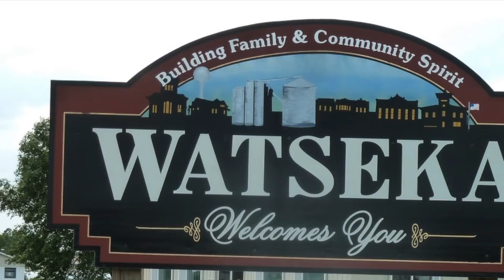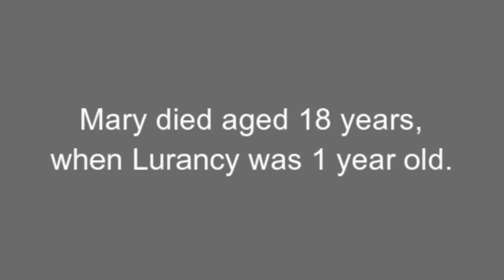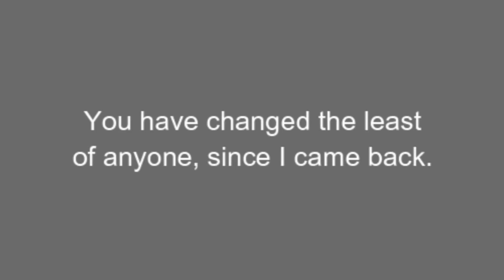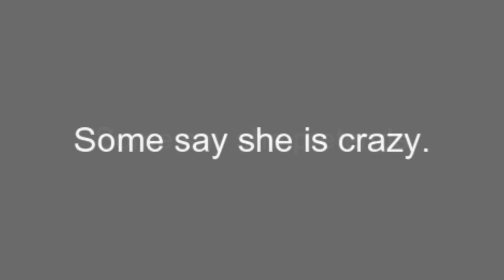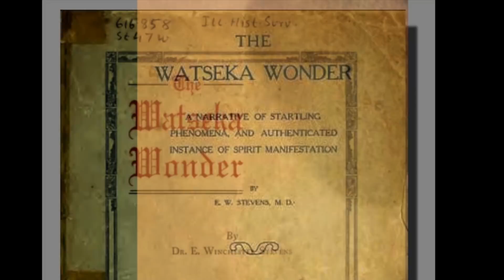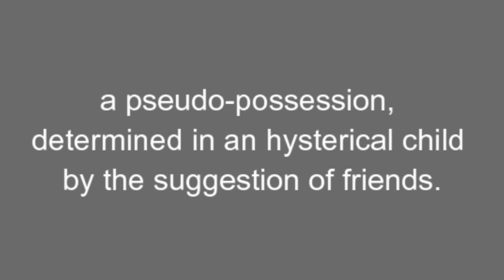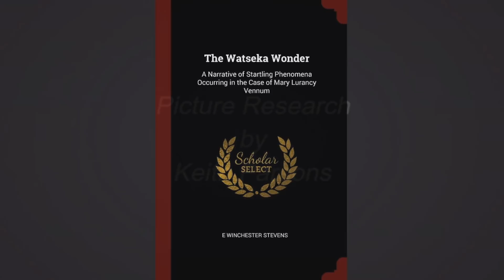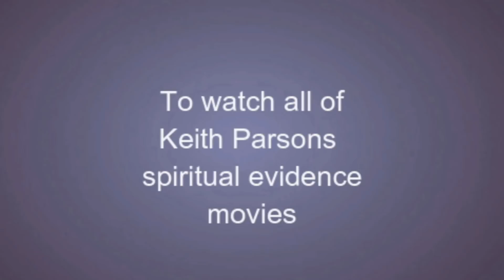The Watseka Wonder - (A Documentary by Dr Keith Parsons)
This 17 minute presentation looks at the first documented case of possession reported to have taken place in the United States. Did the spirit of 18 year old Mary Roff, who died 12 years previously, really take over the body of thirteen year old Lurancy Vennum?  Watch now to find out.
To watch all of Keith Parsons videos on empirical afterlife evidence use the following link, there is quite a variety of topics